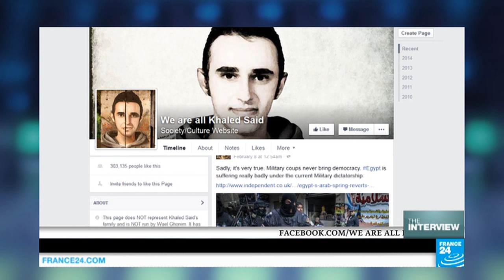Five years after Mubarak's fall: The costs of taking a stand in Sisi's Egypt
FRANCE 24 interviews two Egyptian political or human rights activists on the fifth anniversary of the fall of former president Hosni Mubarak.
Abderrahman Mansour and Bahey Eldin Hassan criticise what they call a "short-termist" Western policy that backs current Egyptian President Abdel Fattah al-Sisi. Looking ahead, they outline ways in which activists who remain inside Egypt can continue to take a stand in increasingly difficult circumstances.